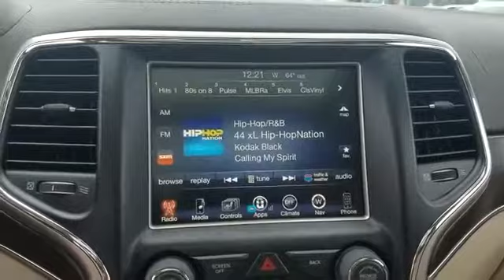2015 Jeep Grand Cherokee Overland Lindenhurst, Massapequa, Babylon, Bayshore, Merrick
2015 Jeep Grand Cherokee Overland Lindenhurst, Massapequa, Babylon, Bayshore, Merrick